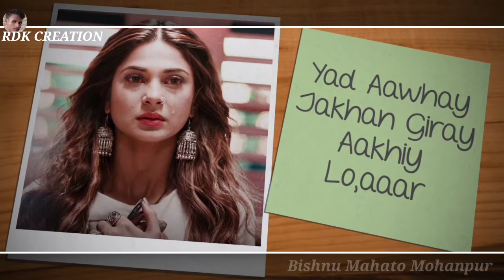New Khortha Heart touching Whatsapp Status Video 💔 Preme Ke Dor Dhani Kahe Dele Tod 💔Sed Khortha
RDK CREATION

अगर हमारा वीडियो आप को पसंद लगा हो तो इस वीडियो को लाइक 👍 करे और हमारे इस
YouTube channel ko sabscribe Kre।।
_______ और
    Bell Icon ko jarur Dabaye Taki Hamare Video ki NOTIFICATION Aap Tak Trunat Pahuche...
KhorthaStatus Nagpuri Status#Jai Jharkhand#
Johar _ Jharkhand KEYBORDS
👉New Khortha Whatsapp Status Video
👉New Khortha Love Whatsapp Status
👉 Khortha Status
👉 Khortha Whatsapp Status 2020
👉 Khortha Whatsapp Status Video
👉30 Sec Khortha Whatsapp Status
👉 Khortha Status Video
👉 Khortha Whatsapp video 2020
👉 Khortha Whatsapp Status Video New
👉 Satish Das Khortha Whatsapp Status Video
👉Love Khortha Whatsapp Status Video
👉Love Whatsapp Status Video
👉 Khortha Old Song Status Video
👉 Khortha Old Song Whatsapp Status Video
👉 Khortha Old Song Status
👉 Khortha Sed Whatsapp Status Video
👉 Khortha Heart Touching Whatsapp Status Video
👉 Khortha Cute Whatsapp Status
👉Nagpuri Status
👉 Nagpuri Whatsapp Status Video
👉 Nagpuri Status Video New 2020
👉New Nagpuri Whatsapp Status Video
👉 Nagpuri Sed Whatsapp Status Video
👉 Nagpuri Old Song Whatsapp Status Video
👉 Nagpuri Love Whatsapp Status Video.
DISCILAIMER
Video is for Educational Purpose Only.Copyright Discilaimer Under Section 107 of Copyright Act 1976, Allowance Is Made For "Fair Use" For Purpose Such As Criticism , Comment News Reporting , Teaching, Scholarship and Research Fair Use Is A Permitted Vy Copyright Status That Might Otherwise Infringing